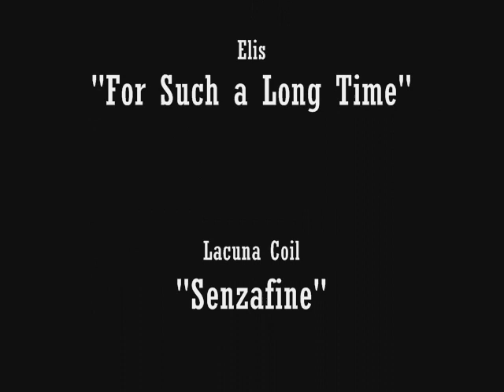Female Voices in Metal, Part 2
Helena used to live in Netherlands, but she is from NORWAY!!!  My mistake :(

1. Sabine Dünser: Vocalist and leader of Elis from their start, and also their previous stage, Erben der Schöpfung. She recorded two albums with them and a third that was published after her death in 2006.

2. Cristina Scabbia: Main female voice in Lacuna Coil, since 1994, becoming quite popular for a still fresh career of 24 years. She has made contributions to Megadeth and Apocalyptica,.

3. Helena Michaelsen: Leader and songwriter of the band Imperia. Also, first voice in Trail of Tears and original singer of Sahara Dust (Later, "Epica"). Also, she has her own project entitled Angel.

4. Anne Nurmi: Original from Two Witches, Anne has become famous for being the voice and keyboards of Tilo Wolff's project Lacrimosa for 24 years and counting, recording several albums and touring for many countries

5. Manuela Kraller: Soprano voice of Haggard between 2008 and 2010. Famous for being the voice of Xandria between 2010 and 2013, with which she recorded the album "Neverworld's End" and the famous single "Valentine".

6. Franziska Huth: Voice of Eyes of Eden, after Sandra Schleret's departure. They recorded only one but very famous album, entitled "Faith".